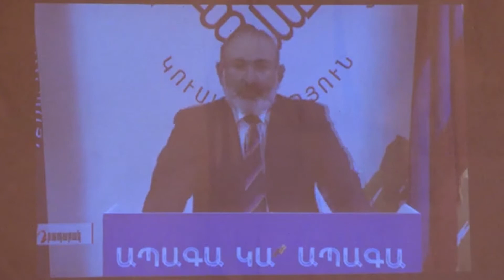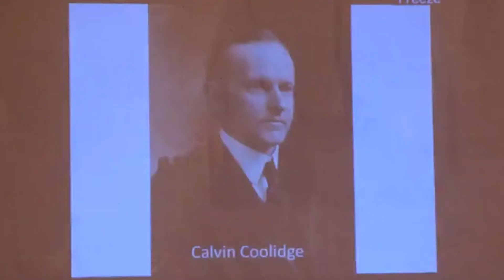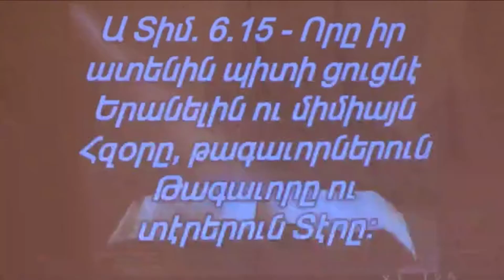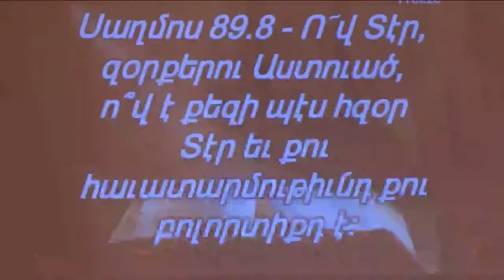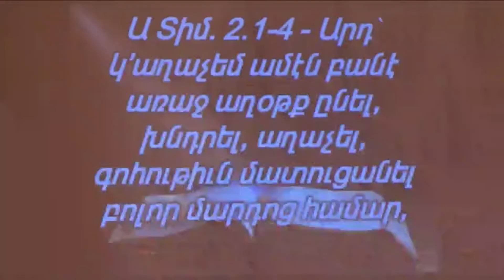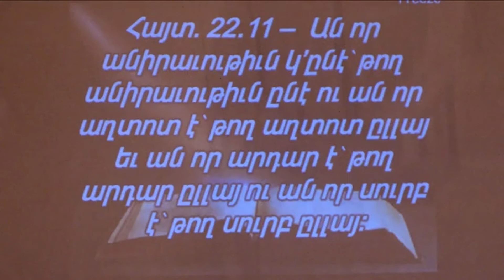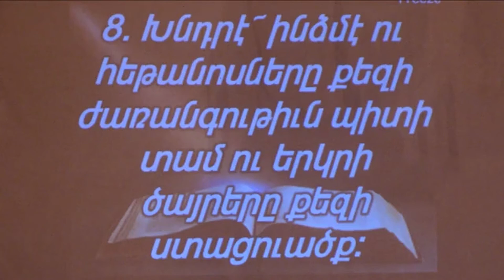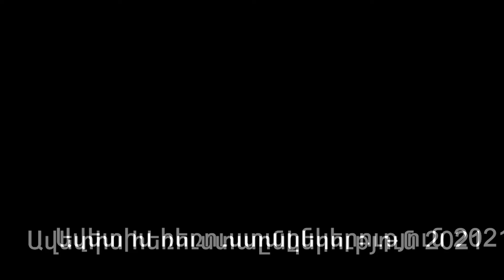25 06 2021